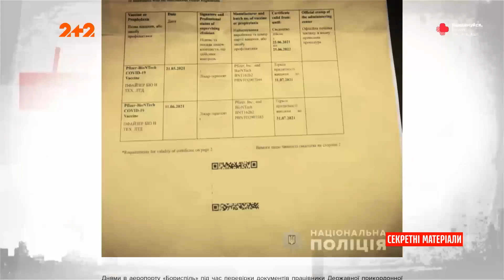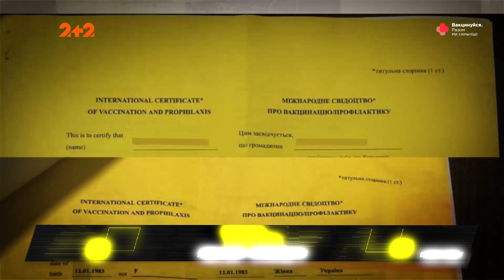Надію Савченко затримали в аеропорту Борисполя через підробку документів – Секретні матеріали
Як тільки вона покинула Туреччину і ступила на українську землю, її одразу затримали правоохоронці і тепер можуть лишити волі на 2 роки. Це Надія Савченко і стати українською полонянкою вона може за банальну підробку сертифікату про вакцинацію. Детальніше, дивіться у сюжеті.